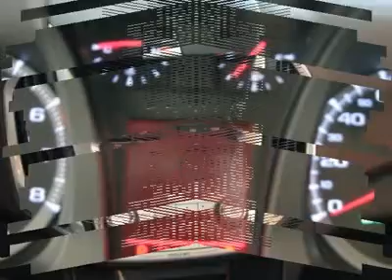2010 GMC TERRAIN White Bear Lake, MN 20098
2010 GMC TERRAIN White Bear Lake, MN
Stock# 20098

1801 E Co Road F

GM Certified Vehicle! Loaded! Be the talk of the town when you roll down the street in this fantastic-looking 2010 GMC Terrain. It is nicely equipped with features such as Chrome Appearance Package (Body-Color Bumpers and Chrome Power-Adjustable Heated Outside Mirrors), 3.0L V6 SIDI VVT, 8-Way Power Driver Seat Adjuster, ABS brakes, Air conditioning, Alloy wheels, AM/FM radio, Bluetooth For Phone, CD player, Front fog lights, Heated Driver & Front Passenger Seats, Memory seat, MP3 decoder, Perforated Leather-Appointed Seat Trim, Pioneer Premium 8 Speaker System, Power windows, Rear Parking Assist, Rear View Camera, Remote keyless entry, Speed control, Traction control, and XM Radio. GM Certified Pre-Owned means you not only get the reassurance of a 12mo/12,000-Mile Bumper-to-Bumper limited warranty, but also a 2yr/30,000-Mile Standard CPO Maintenance Plan, up to a 5-Year/100,000-Mile, $0 Deductible, Fully Transferable, Powertrain Limited Warranty, a 172-point inspection/reconditioning, 24/7 roadside assistance, Courtesy Transportation, 3-Day/150-Mile Customer Satisfaction Guarantee, 3 month trial OnStar Directions & Connections Service if available, SiriusXM Radio 3mo trial if available, and a complete CARFAX vehicle history report. Take some of the worry out of buying an used vehicle with this one-owner creampuff. Awarded Consumer Guide's rating as a 2010 Recommended Midsize SUV. Polar is the safest, easiest place on earth to buy a vehicle...no kidding! Call, e-mail, or stop by today!